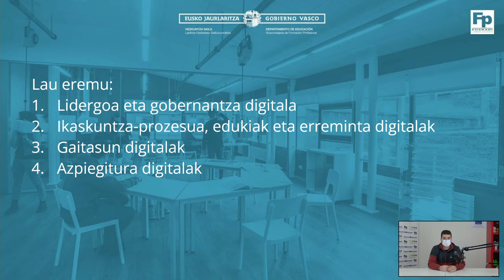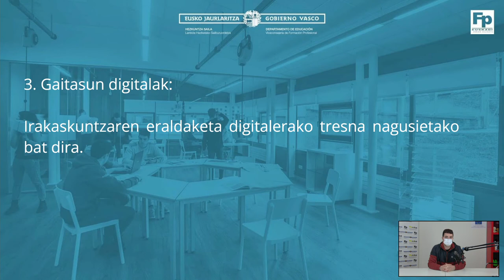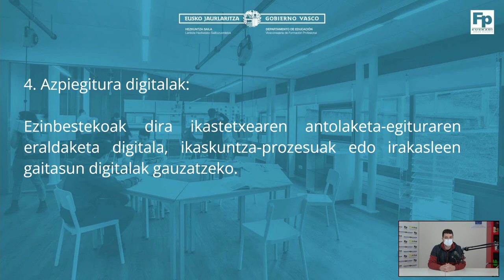ERALDAKETA DIGITAL JASANGARRIRAKO EREDUA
Bideo honek ERALDAKETA DIGITAL JASANGARRIRAKO HELDUTASUN EREDUARI buruzko sarrera labur bat jasotzen du.